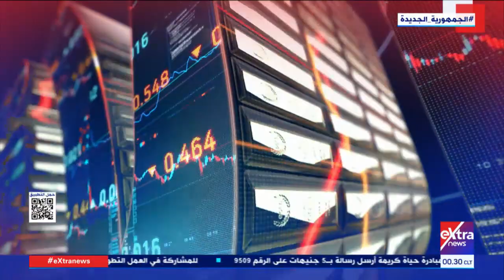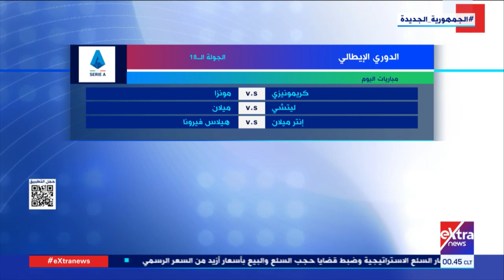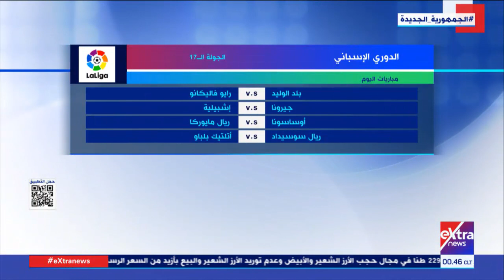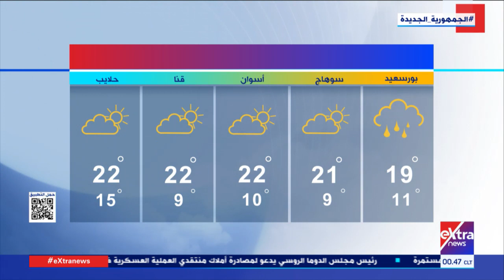غرفة الأخبار| جولة الـ12 منتصف الليل الإخبارية مع كريم حاتم وآلاء طاهر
14 يناير 2023